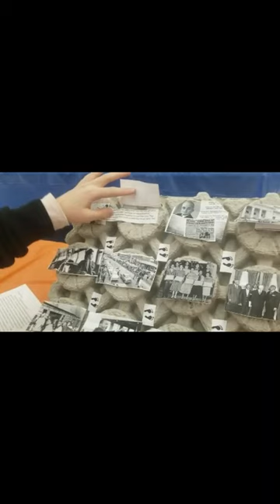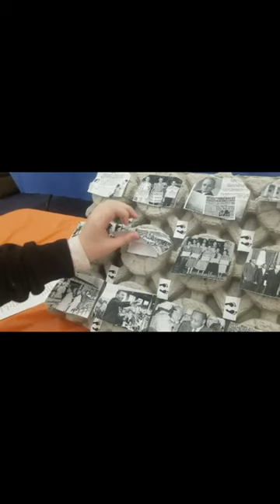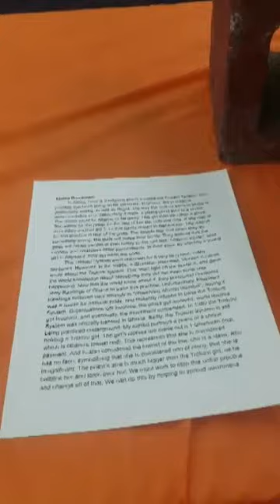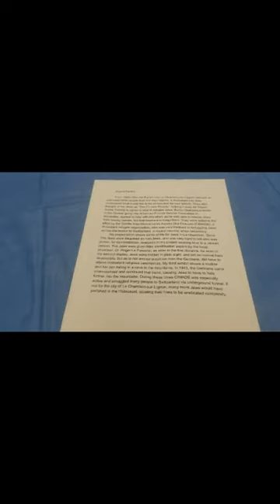Injustice, resistance, and family Holocaust survivor stories